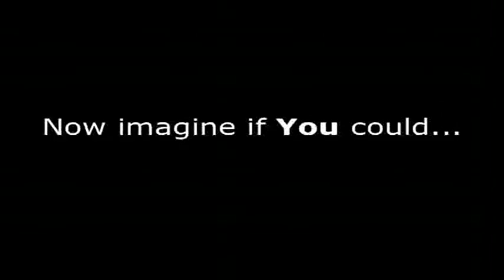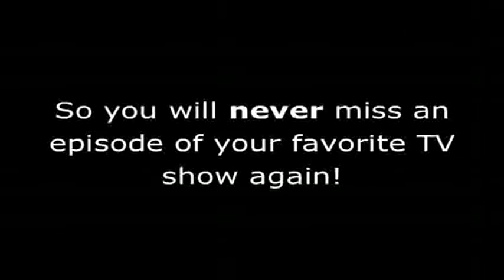The First 48 Season 5, Episode 13: Reversal of Fortune/Running